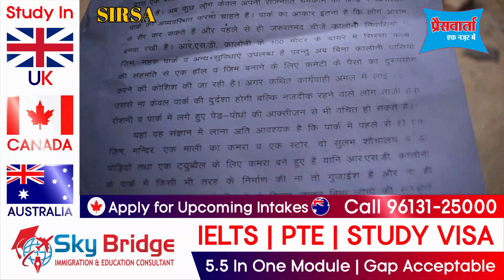Rsd Colony Sirsa में पार्क में निर्माण को लेकर विवाद, देखिए